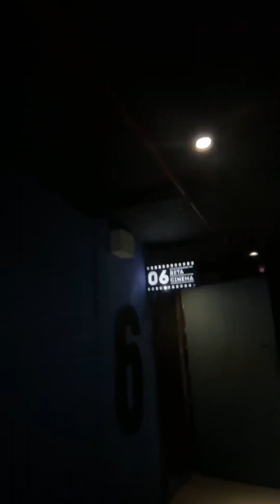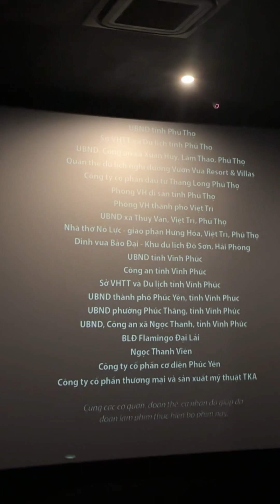ep.09. Kỉ niệm 1/3/2024 đi xem Đào, Phở và Piano 🫶🏻